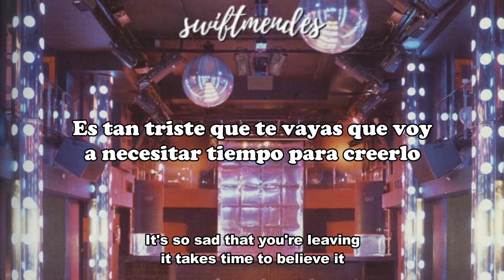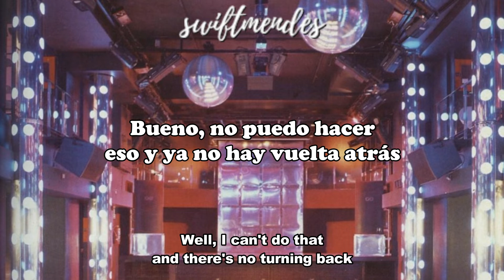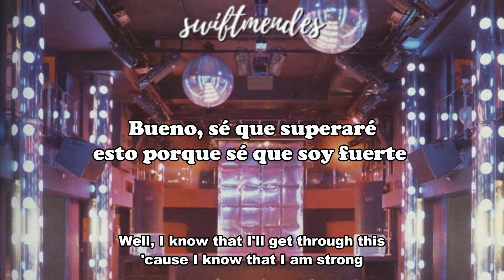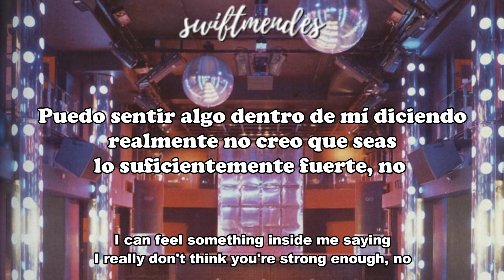[sub. español / inglés] Cher - Believe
Artista: Cher
Álbum: Believe
Fecha de lanzamiento: 1998